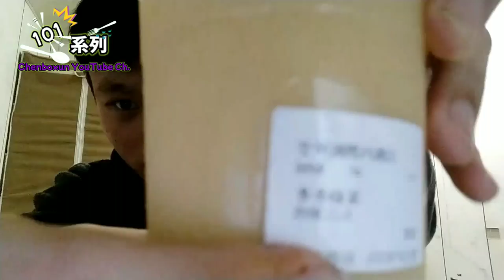【101顆雞屁股】台主挑戰101系列【陳柏勳】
時間軸:
0:00 Intro
0:24 片頭
0:37 開始
8:24 加速中...
11:30 加速結束
12:13 最後一顆
12:38 完成
12:43 結束

大家安安，我來挑戰@MIMOSAGO 草爺挑戰過的【101雞屁股】啦!
最後我挑戰成功啦!